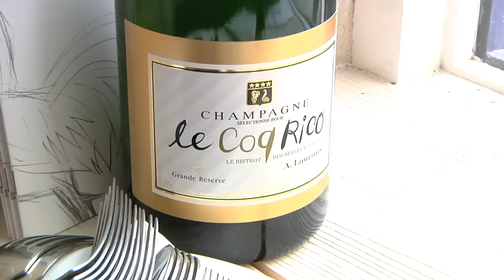Coq Rico, le coup de coeur de Pudlo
Rencontre avec Antoine Westermann, le roi de la volaille.